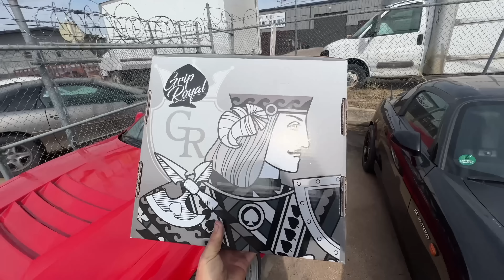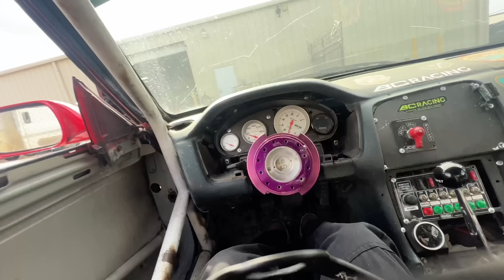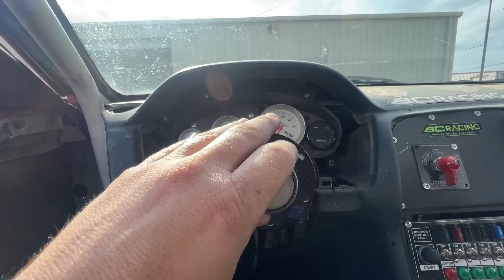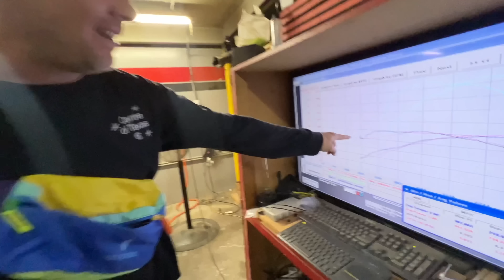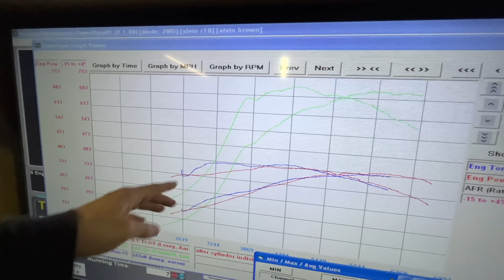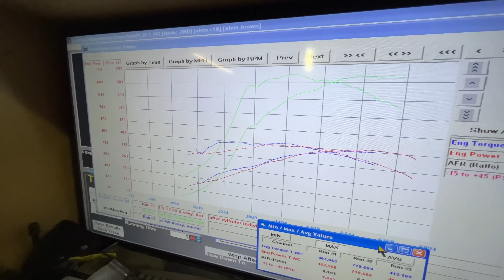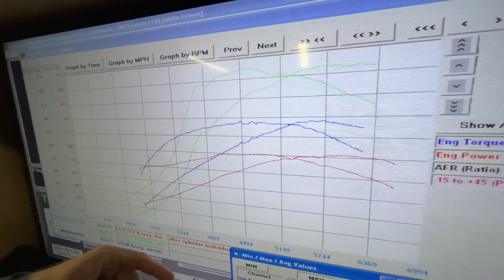S14 gets repairs for the 2023 Lone Star Drift season!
In this video you can see our favorite mechanic Mark get to work on fixing the damage on my S14 from the 2022 season with the 240sx s14 that I ( Aaron Losey ) always drives.  The car is an absolutely work horse, and I'm super excited to have it back in good working condition and get some upgrades!  Please follow along as we do some work on this drift car!